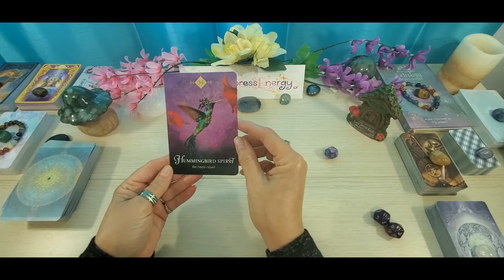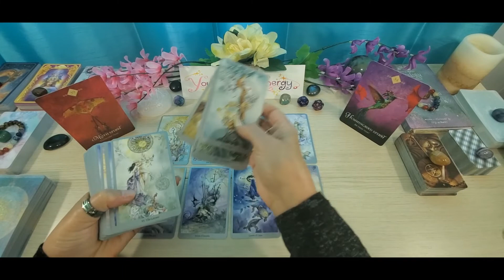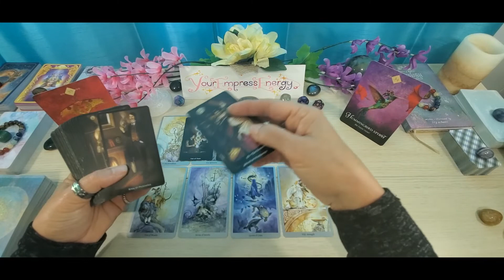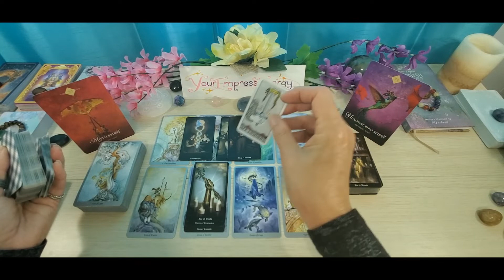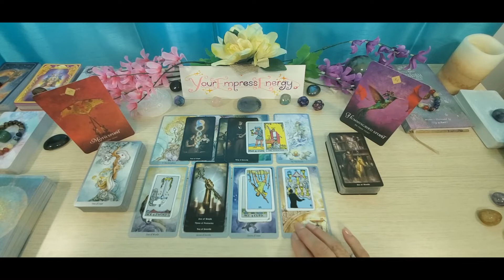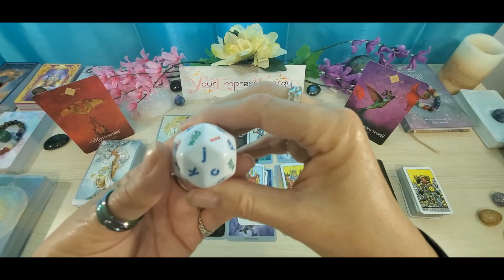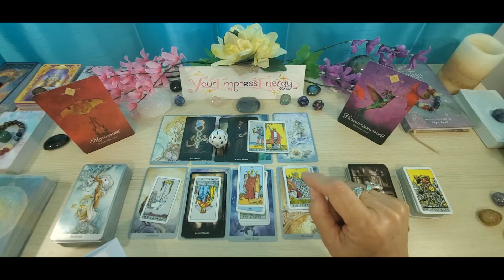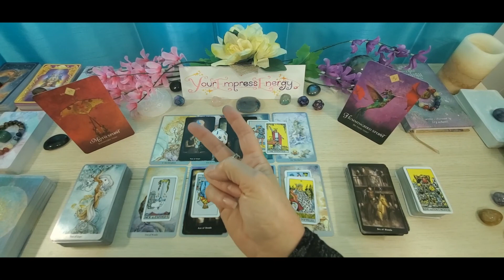LIBRA GENEROUS BENEFACTOR KICKSTARTS YOUR NEW VENTURE?!?